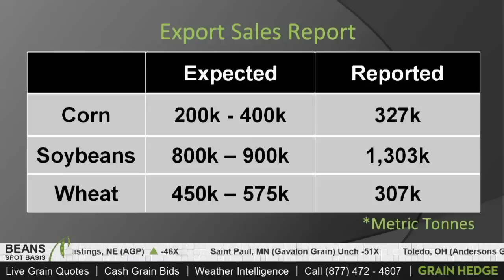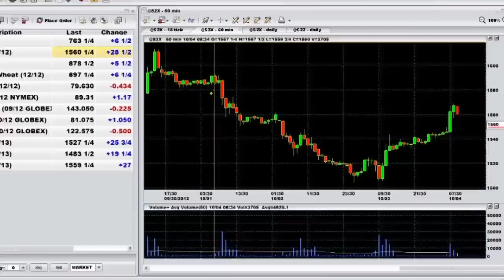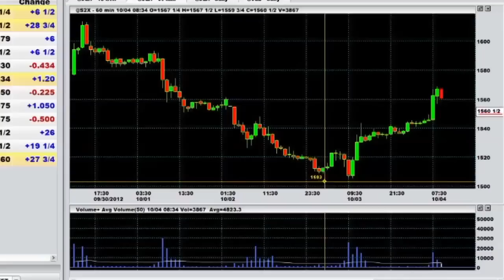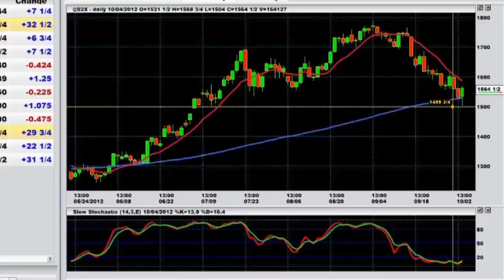GrainTV - October 4th, 2012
Tune in to GrainTV to see Cody and Logan discuss the USDA export sales report, ethanol, and soybean's future.